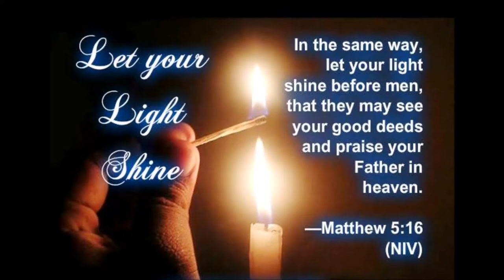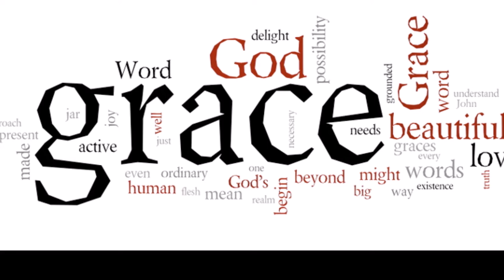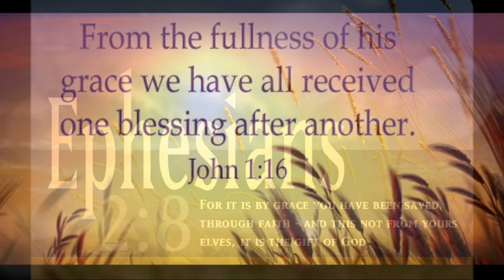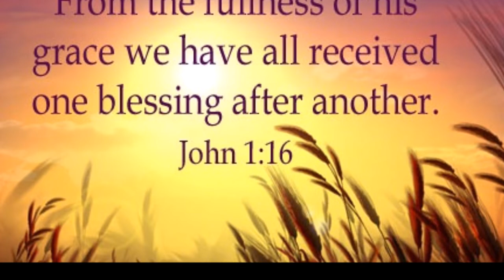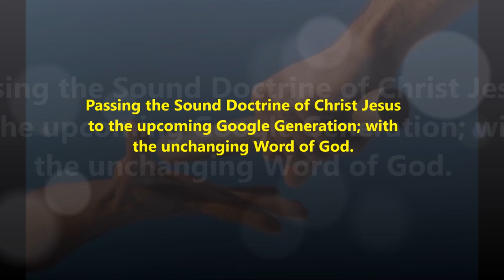GRACE OF GOD - In A Nutshell - Bro. Prithivi Raj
Think about the role of parents who provide every good things and gifts to their children to nurture them, to keep them comfortable. They continue doing so, though their children are rebellious, at times. Why do they do so? Is it because of what they have received from the child? No. It is because of their nature to love them, provide them for their growth and prosperity.

 Similarly, God is gracious towards us because it is His nature to love and to do good. He is gracious towards us because He is our creator. God who is inherently, infinitely and eternally gracious provides for the needs of the humanity. Grace is getting what we don’t deserve. Grace is God's unmerited favor and goodness toward us, who have no claim or reason to expect such favor. Grace is defined as the favour or kindness shown without regard to the worth or merit of the one who receives it.

 God is gracious from the beginning. Old Testament records several instances highlighting the gracious acts of God. In Gen 6:8, we read as “Noah found favour in the eyes of God”. When Abraham and Sarah received Isaac, it was through the grace of God. Israelites were delivered from Egypt and established in the Promised Land purely by the grace of God. Although grace of God was experienced by people in Old Testament, it is more explicitly expressed in New Testament.

 God revealed His grace through His Son, Jesus Christ. Jesus was full of grace and we received the grace of God through Jesus Christ (Jh 1: 14-17). Idea of grace is more prominent in the gospels. In the writings of Peter, John and in epistle Hebrew, word “grace’ is used flexibly and in general sense. Doctrine of grace is more explained in Pauline epistles, where mankind is shown as sinner but by the grace of God, they are justified (Rom 3:9 – 4:25). God in His grace treats us as if we have never sinned, though guilty.

 Salvation is of divine origin but God was not bound to save us. It is the result of His gracious will. By His death and resurrection, Jesus Christ restored the broken relationship between God and His people. Therefore salvation is only through the grace of Lord Jesus Christ (Acts 15:11). Every step in Christian living and growth is attained through the grace of god. Christian life is demonstration of the grace of God.

 In Titus 2:11, we are told that the grace of God has appeared, bringing salvation for all people, training us to renounce ungodliness and worldly passions, and to live self-controlled, upright, and godly lives. In Eph 2:8-10, we read that by grace we have been saved and we are God’s workmanship, created in Christ Jesus to do good works. We are expected to show the gracious nature through our daily acts– showing kindness and love.

 Our response to the grace of God has to be a lifetime response – walking before him humbly in loving obedience.
By
Missions Coordinator
Saying Yes Jesus:
1. Acknowledge that you (along with all people) have sinned and fallen short of God’s standards.
2. Personally believe that Jesus Christ, who was God in human flesh, died for your sins on the cross and rose again. 1 Corinthians 15: 3 – 4